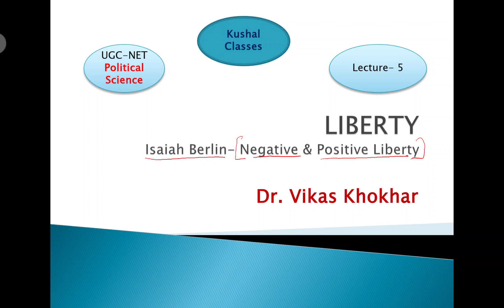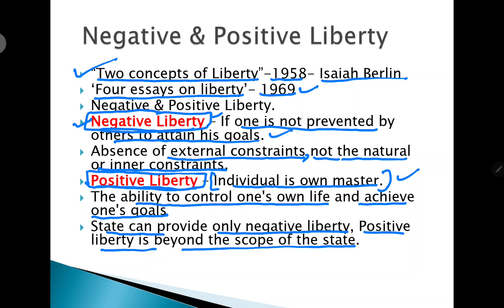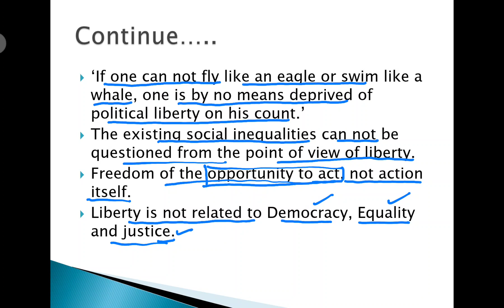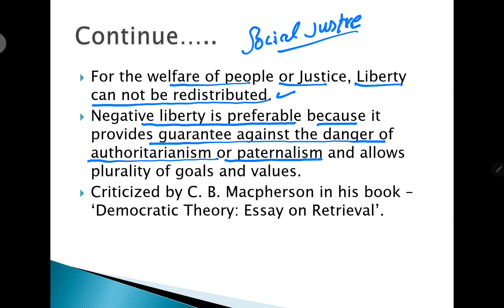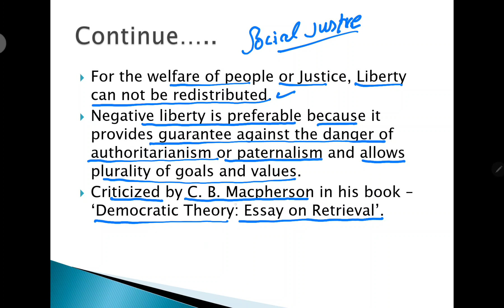Liberty- Views of Isaiah Berlin- Negative and Positive liberty/NTA/UGC/NET/JRF/HTET/CUET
LIBERTY
Isaiah Berlin- Negative & Positive Liberty
Dr. Vikas Khokhar

“Two concepts of Liberty”-1958- Isaiah Berlin
‘Four essays on liberty’- 1969
                                    Negative & Positive Liberty.
1.  Negative Liberty – If one is not prevented by others to attain his goals.
2.  Absence of external constraints not the natural or inner constraints.
3.  Positive Liberty – Individual is own master.
4.  The ability to control one's own life and achieve one's goals
5.  State can provide only negative liberty, Positive liberty is beyond the scope of the state.
6.  ‘If one can not fly like an eagle or swim like a whale, one is by no means deprived of political liberty on his count.’
7.  The existing social inequalities can not be questioned from the point of view of liberty.
8.  Freedom of the opportunity to act, not action itself.
9.  Liberty is not related to Democracy, Equality and justice.
10.  For the welfare of people or Justice, Liberty can not be redistributed.
11. Negative liberty is preferable because it provides guarantee against the danger of authoritarianism or paternalism and allows plurality of goals and values.

--  Criticized by C. B. Macpherson in his book – ‘Democratic Theory: Essay on Retrieval’.

Kushal Classes
Political Science